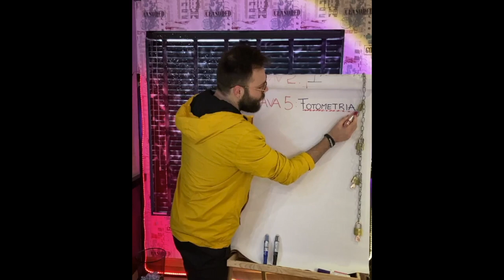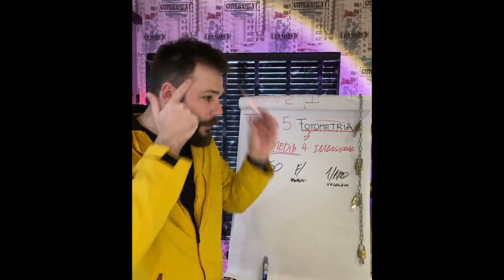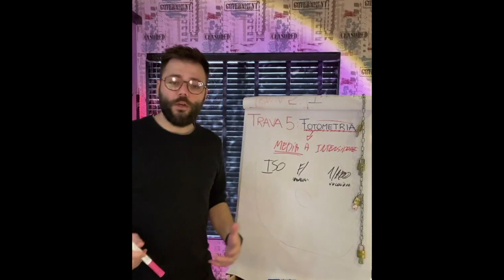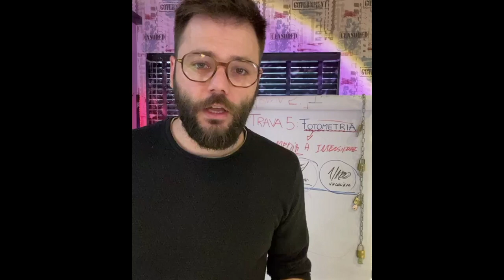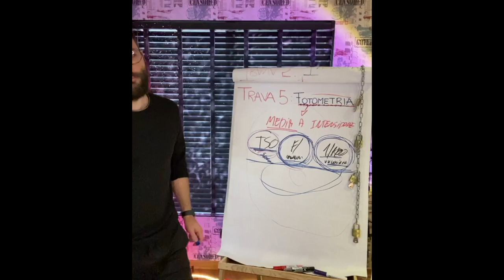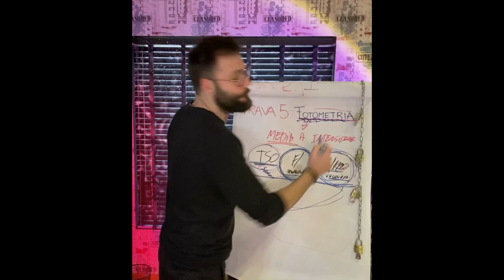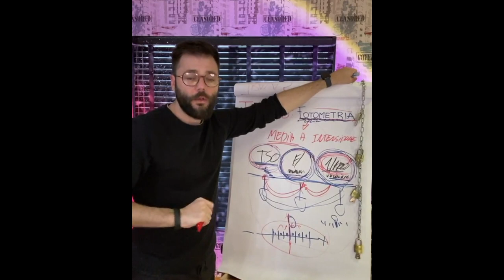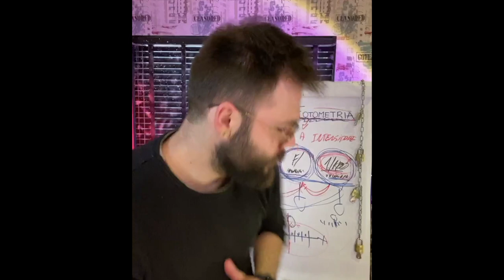Fotometria: como não errar o ISO, abertura e velocidade | KUNZpiração 151